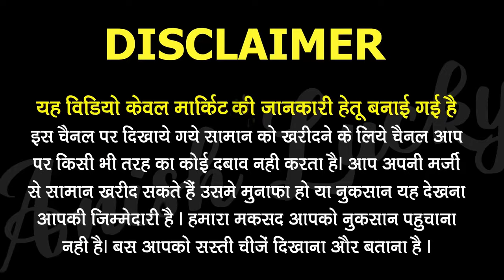किलो के भाव बर्तन मिलेंगे यहाँ | Sadar Bazar Bartan Market | Anish Lucky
Sadar Bazar Bartan Market | Deputy Ganj Bartan Market | Sadar Bazar Bartan Market | Anish Lucky

I'm using
My Mic👇
My 2nd Mic 👇
My Camera 👇
My tripod 👇

Suggested Keywords 👇
dinner set
sadar bazar
crockery
steel bartan
sadar bazar bartan market
stainless steel bartan
steel utensils haul
wholesale market
cheap steel utensils
bartan market
best steel utensils
low price crockery
crockery market
deputy ganj bartan market
steel utensils amazon
steel utensils for induction stove
imported crockery
bartan market sadar bazar
steel utensile
wholesale crockery market in sadar bazar
amazon steel bartan
steel utensils for cooking
stainless steel kitchen utensils
stainless steel utensils
sadar bazar market
best steel bartan
deputy ganj sadar bazar
bartan wholesale market in sadar bazar
bartan market sadar bazar delhi
branded crockery
ceramic
crockery market wholesale delhi
wholesale plastic items delhi
sushil pathak
crockrey market delhi
cheapest crockery market
plastic hanger
plastic items on cheap rate
wholesale plastic items sadar bazaar delhi
patri wala plastic item
pudding set
diwali gift crockery
bone china
cup set
lemon set
bowl set
morning set
wholesale dinner set
melamine crockery
सदर बाज़ार
clay pot crunch
clay pot eating asmr
clay pot decoration
clay pot
clay pot meat
mitti ki handi for cooking
mitti ki handi
mitti ke bartan banane ka tarika
mitti ke battan
clay#cooking pot# mitti ke bartan in
dal container
plastic container
plastic container set
sadar bazar wholesale bartan market
diputy gunj sadar bazar
bartan mandi sadar bazar
urban hill
bartan ki wholesale market
steel bartan
smart home appliances 2021
smart home appliances
smart kitchen tools online shopping
cheapest bartan market
deputy ganj market
deputy ganj delhi
 deputy ganj sadar bazar delhi
bartan wholesale market delhi
wholesale bartan market in delhi
steel bartan market sadar bazar delhi
2रु start बर्तन ही बर्तन
wholesale curtain market
curtain retail
curtain factory
bone set
थोक दुकान
crockery wholesale shops
crockery wholesale market in hydarabad
सदर बाज़ार सन्डे पटरी मार्केट
bartan wholesale market in lahore
kitchen use items
sabse sasta ghar ka saman
kitchen items wholesale shop
crawford market kitchen items
dadar market
mumbai shopping
street market
wholesale market mumbai
sethi texo fab
crawford market
best bartan market in india
bartan market in delhi
utensils wholesale market in delhi
steel bartan price per kg
steel bartan factory
steel ke bartan wholesale market
steel ke bartan market
bartan wholesale market mumbai